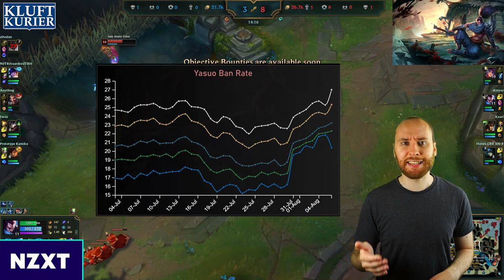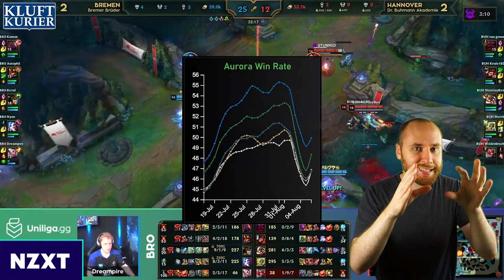Wie viele Aurora Changes? Riot: JA! | Kluftkurier #28 | LoL News, Trends und mehr!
0:00 Intro
0:09 Höhenflug der Woche
0:30 Abfalleimer der Woche
1:03 NOPE der Woche
1:28 Broken Pick der Woche
1:52 Item der Woche
2:13 Fail der Woche
3:02 Trick der Woche
3:29 Was macht eigentlich Riot?
4:05 Outro